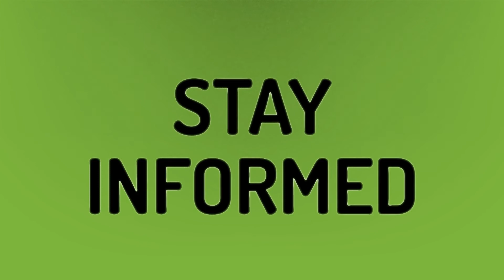Is Robbie Williams touring in 2020?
Bts On Mv • Is Robbie Williams touring in 2020?